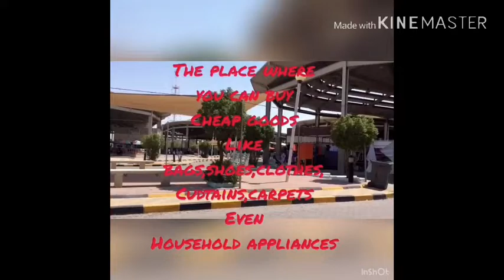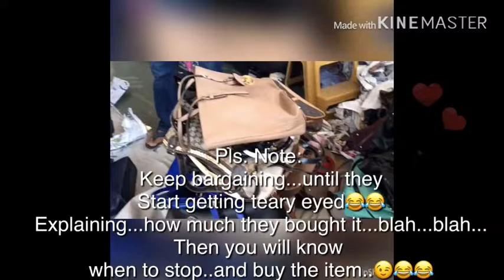Let’s visit FRIDAY MARKET or Haraj in Kuwait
Friday Market in Kuwait, Souk Haraj, A Placewhere you can buy everything very cheap...from clothes to furniture to Household items